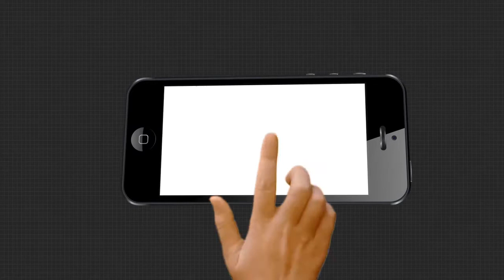ପରମ୍ପରାରେ ସାଂସ୍କୃତିକ ସେତୁ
ପରମ୍ପରାରେ ସାଂସ୍କୃତିକ ସେତୁ. କୋଲକତାର ଦୁର୍ଗାପୂଜା